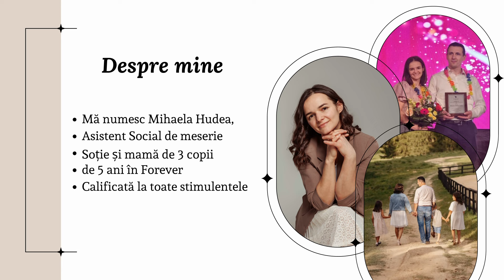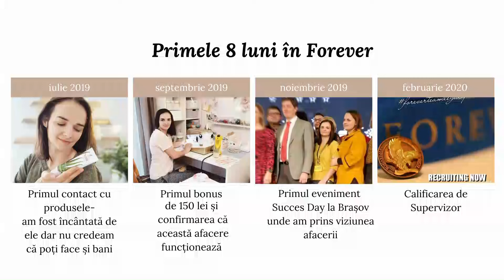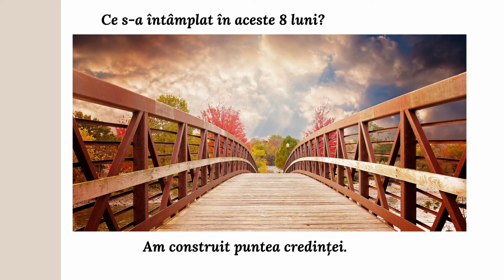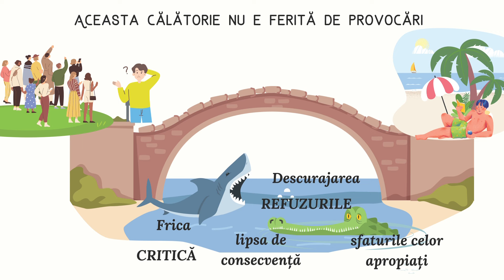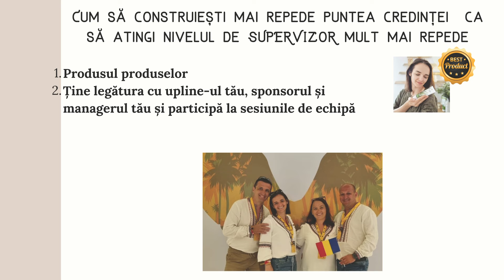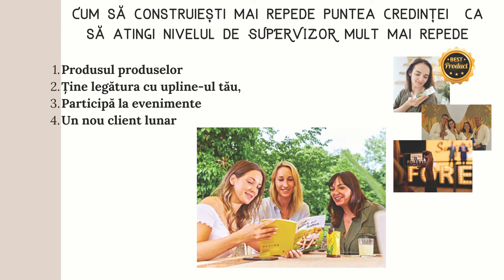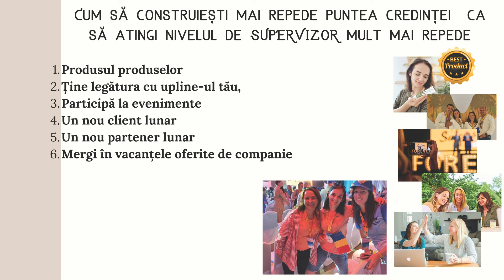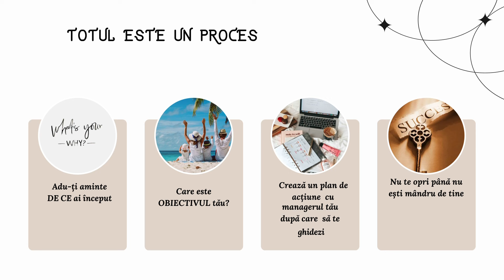Training - Go Supervisor - Mihaela Hudea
Drumul spre Supervizor se paveaza cu tehnici si actiuni clare, care deschid poarta catre o multime de reusite in afacerea Forever. Mihaela Hudea, Senior Manager, calificat Eagle, ne ofera luna aceasta cele mai noi, actuale si de succes metode prin care sa devii Supervizor sau poti sa ai mai multi Supervizori in echipa ta.